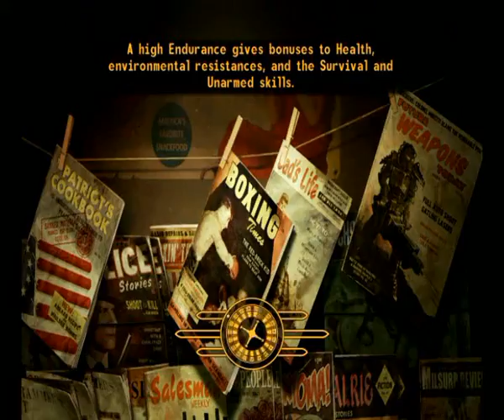Fallout New Vegas Walktrough part 4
last training mission for Sunny